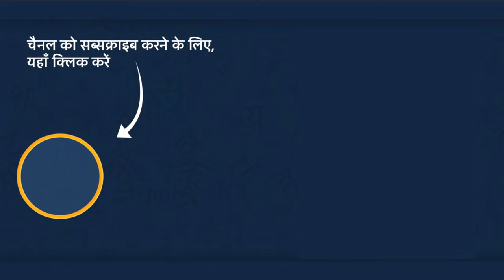भुतिआ आइना || जादुई आइना || Ghost Mirror || Magical Mirror || HIndi stories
Hello Friends,

Watch and Enjoy New Story " भुतिआ आईना"

Hindi Kahaniya and Moral Stories  "Jadui Kahaniya" जादुई कहानिया,